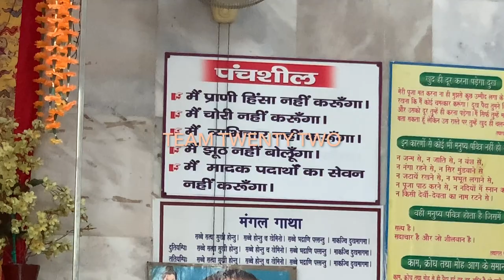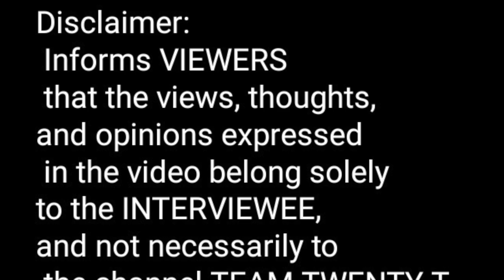INTERVIEW UNCUT with Sudhir Raj Singh/धम्मगुरु सर्वेश जी बुलन्दशहर उत्तर प्रदेश